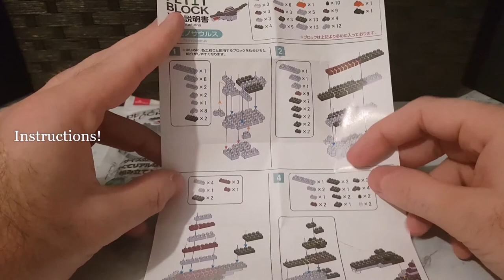SPINOSAURUS - SPEED BUILD - PETIT BLOCK TIME LAPSE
FEEDING FRENZY
Watch out for the Spinosaurus, you definitely did not want to cross this carnivore back in the day! This predator was LARGER than the Tyrannosaurus Rex, with a full grown length over 15 metres and it's signature spine growing over 1.5 metres long!! Crazy crazy size!

This great little building set is from the Dinosaur Friend series. These are great for miniature displays or even at work to show off in your cubicle! Long overdue, but there are some awesome packs that I have got recently, so watch this space!

The instructions are very easy to follow and the kits always come with spare pieces! Affordable for all budgets, great way to spend time chilling and building :)